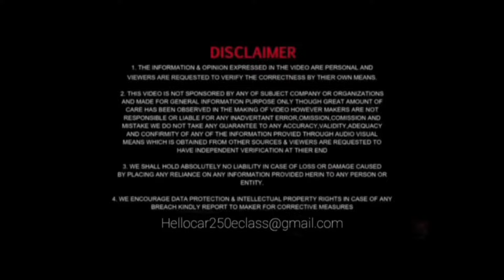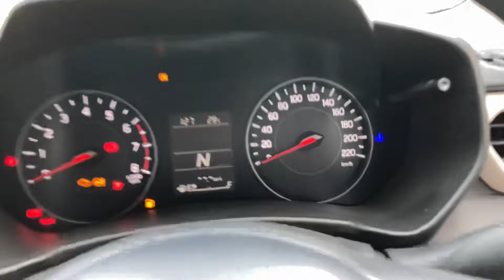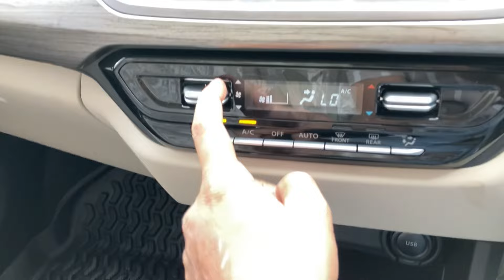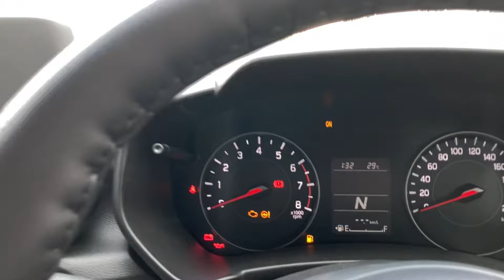Mini Audi A4 🔥 Maruti suzuki Dzire 2024